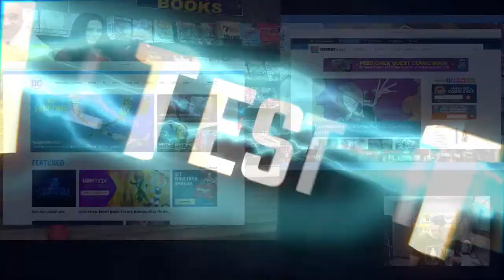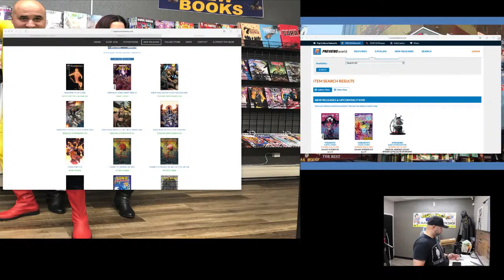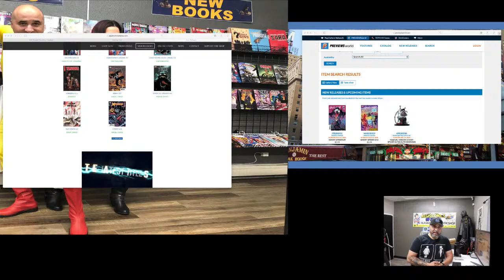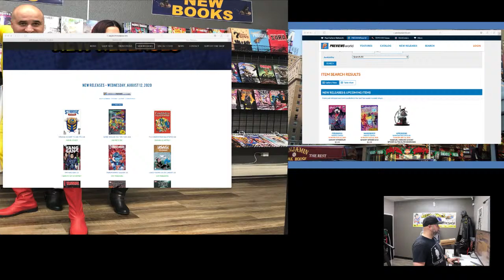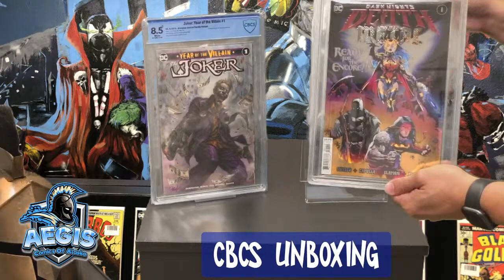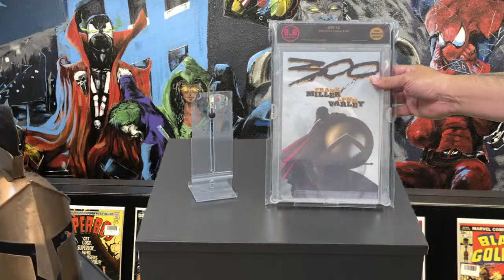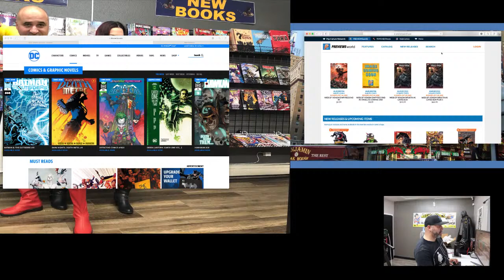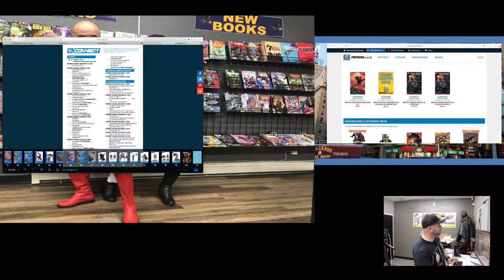New Comic Book Day Preview Show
NCBD and Comic Unboxing at Alaska's Comic Book Shop